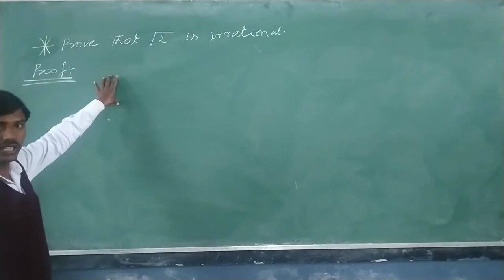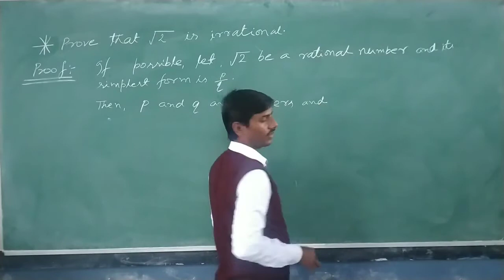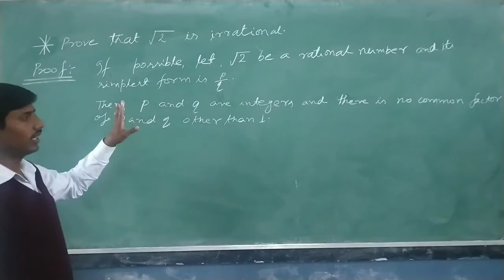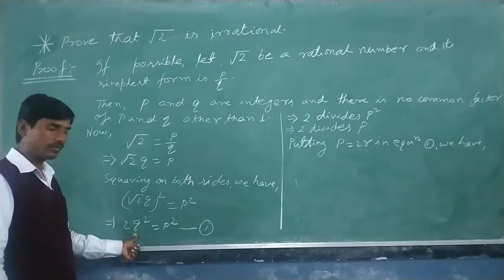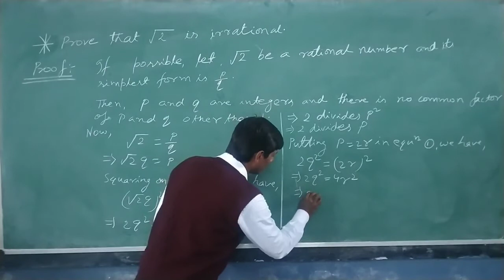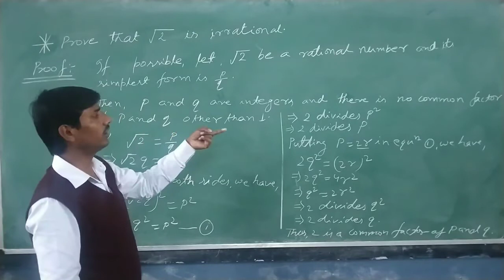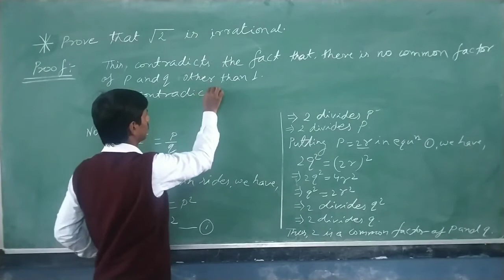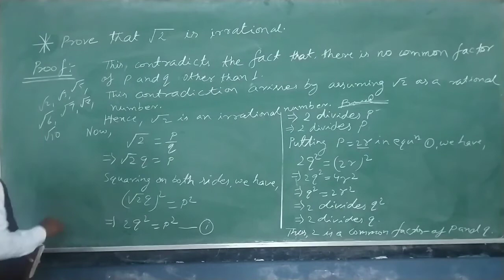√2 is an IRRATIONAL number !! Real numbers !! CBSE CLASS-X ! NCERT FULL INTRO IN HINDI !!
Link for PDF of important questions

DEAR STUDENTS

WE HAVE STARTED A NEW CHAPTER , WHICH IS ALSO ESSENTIAL FOR BOARD EXAMS

IN THIS SECTION WE HAVE PROVED THAT √2 IS IRRATIONAL !!!

SO KEEP PRACTICING...GOOD LUCK

YOURS LOVINGLY

KBC CLASSES💓💓💓💓💓